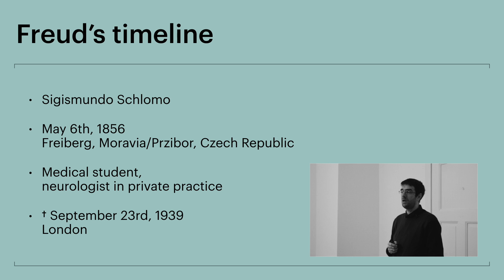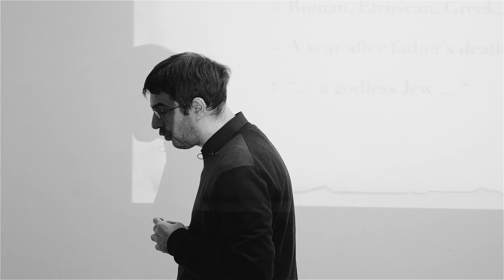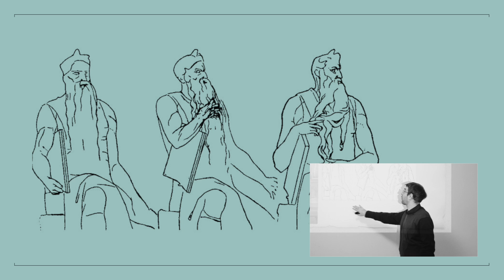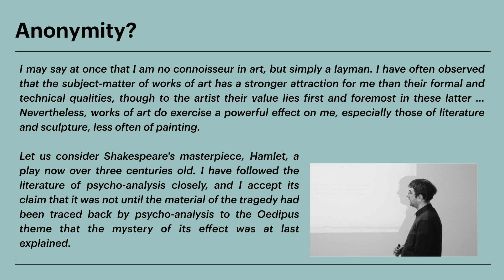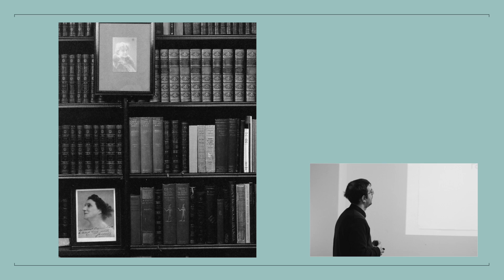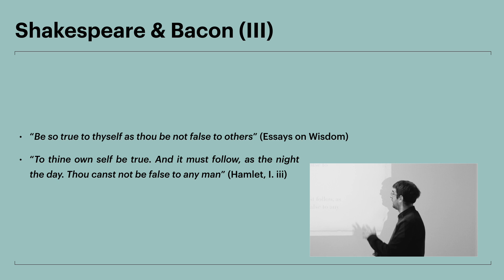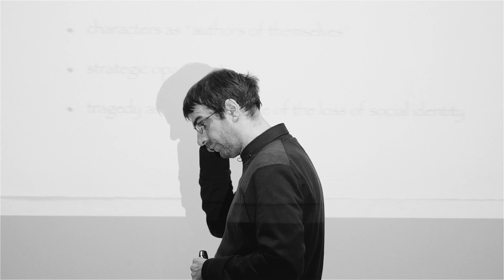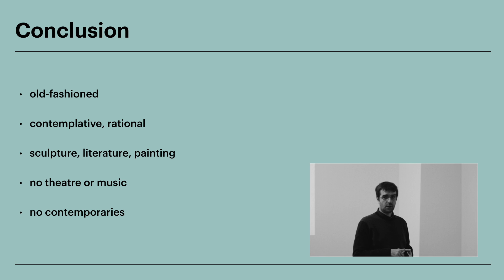Freud and the Arts: Lecture II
As Dr. Aleksandar Dimitijevic explains, Freud's life-long passion for collecting sculptures, trinkets and ephemera from the ancient world led to a magnificent 2000+ pieces collection. In Rome, he returned to a particular sculpture every day for a month. Why were precisely these cultural instances so important to him?

This is the second segment in a series exploring Freud's kinship with the arts.

Aleksandar Dimitrijevic, PhD, is a clinical psychologist, psychoanalyst, and lecturer at International Psychoanalytic University - IPU Berlin.